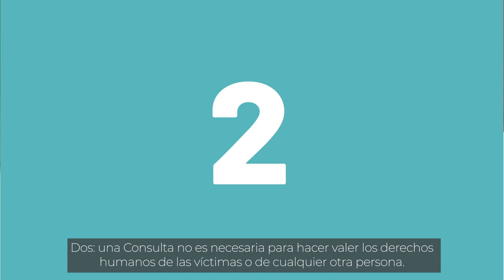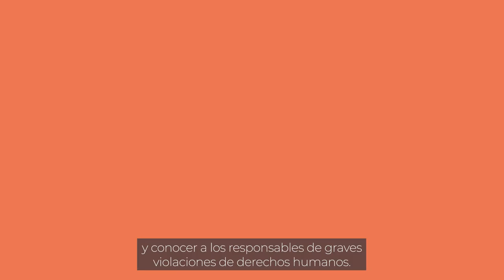La verdad tras la Consulta Popular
En la coyuntura de la Consulta Popular del 1 de agosto de 2021, la Comisión Mexicana de Defensa y Promoción de los Derechos Humanos (CMDPDH), Movimiento por la Paz con Justicia y Dignidad, Justicia Transicional MX, y Elementa DDHH hemos lanzado la campaña LAVERDADTRASLACONSULTA, con la intención de transmitir un mensaje indispensable: el derecho a la verdad de las víctimas que han sufrido violaciones graves a sus derechos humanos y de la sociedad en general, es el centro de la conversación sobre la Consulta.
¿A quiénes nos referimos como elemento central de la consulta? A las víctimas de graves violaciones a los derechos humanos en México. ¿Por qué?
1) Los derechos humanos se garantizan y no se consultan, porque nacemos con ellos; por lo tanto, estos no pueden ser negados a nadie por ningún motivo.
2) No es necesario llevar a cabo una consulta para hacer valer los derechos humanos de las víctimas o de cualquier otra persona.
3) La pregunta aprobada por la Suprema Corte de Justicia de la Nación apunta a la creación de una Comisión de la Verdad, centrando el debate en la forma más eficaz de garantizar los derechos de las víctimas.
La Consulta representa un punto de partida para impulsar la creación de una Comisión de la Verdad, un órgano temporal que servirá para contar las historias que han sido negadas a las víctimas y a la sociedad. A su vez, desempeñará una función determinante para esclarecer los crímenes, la corrupción y la impunidad.
La creación de una Comisión de la Verdad señala el camino hacia la construcción de paz, contribuyendo a garantizar verdad, justicia, memoria, reparación y no repetición a todas las posibles víctimas.
Verdad, para visibilizar a las víctimas y dar a conocer sus vivencias, e identificar a los perpetradores de los crímenes atroces.
Justicia, para determinar responsabilidades y sancionar a los perpetradores de las violaciones a los derechos humanos.
Memoria, para recordar a las víctimas y no olvidar los abusos cometidos en el pasado.
Reparación, para acompañar y atender a las víctimas de forma integral.
Finalmente, no repetición, para garantizar que las violaciones a los derechos humanos no volverán a ocurrir.